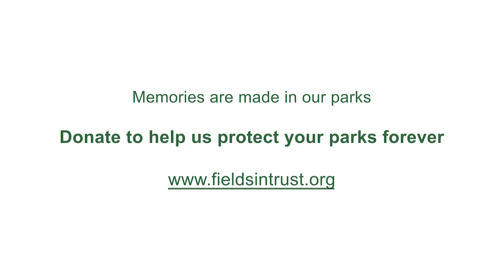Fraser's memories were made in Edinburgh's parks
The City of Edinburgh Council hopes to protect a further 20 green spaces for good to ensure nearly everyone in the city lives within a ten-minute walk of a park that is protected forever. We need your help to turn this vision into a reality. Please donate today and support us to protect your parks forever